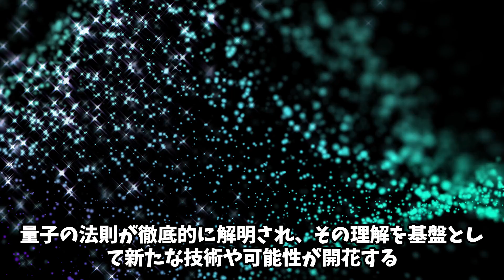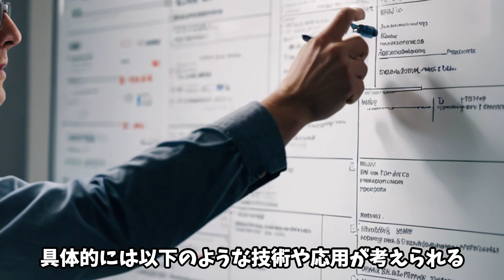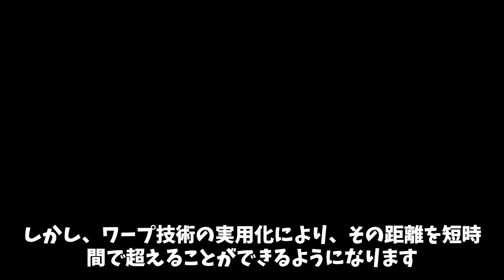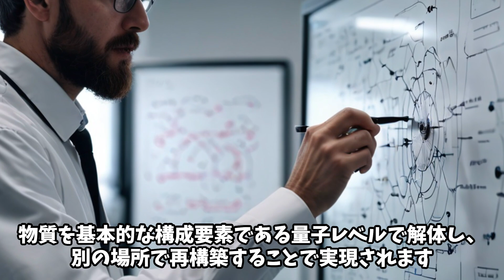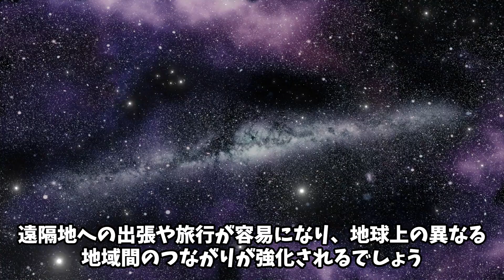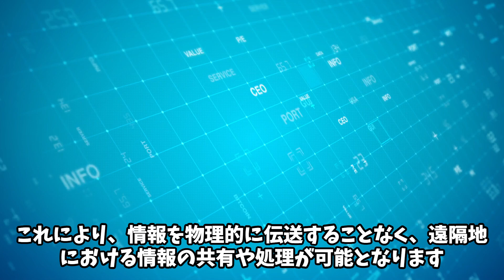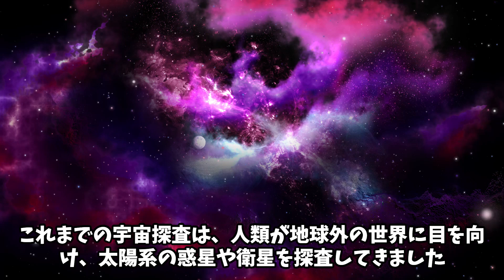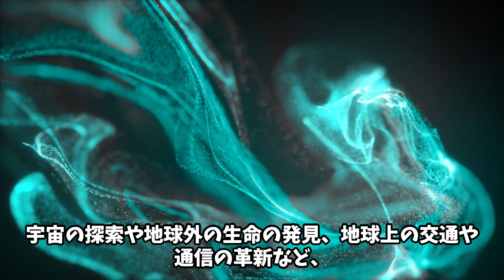ダークマターとダークエネルギーの正体が解明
宇宙探査の進展は、最先端の技術と国際協力によって成り立っています。高度なロケット技術や宇宙船の設計により、遠くの惑星や恒星系に到達し、その地域の特性や生命の可能性を探求することが可能になりました。また、無人探査機やロボットの活躍によって、人間が到達できない遠隔地や危険な場所に到達し、データを収集し、地球に送信することができます。さらに、有人宇宙飛行は、宇宙環境の影響や長期滞在の影響など、人間の体への影響についての重要な情報を提供します。そして、国際協力によって、多くの国々や宇宙機関が力を合わせて宇宙探査を進めることで、より大きな成果を得ることができます。宇宙探査の進展は、人類にとって未知の領域に光を当て、新たな発見や理解をもたらすだけでなく、地球上の問題に対する解決策を提供する可能性も秘めています。